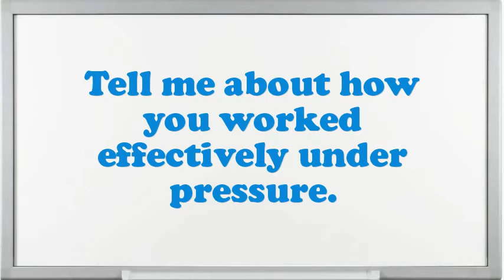Game Warden interview questions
Interview Questions for Game Warden.What encouragement preparation would you demand being capable to do this Game Warden job?What is most significant to you in an Executive Game Warden position?What pertinent Game Warden skills do you possess?Give me an example of a high-pressure situation?What steps do you follow to study a problem before making a decision?